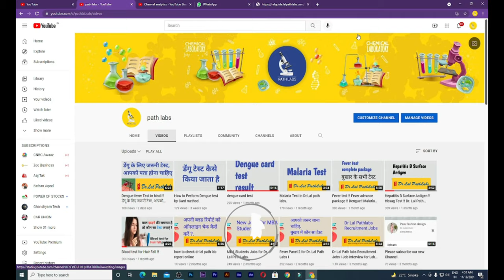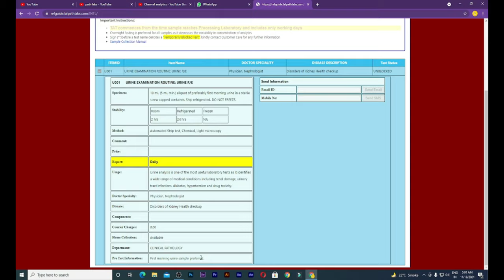Urine Routine Test II Urine Routine